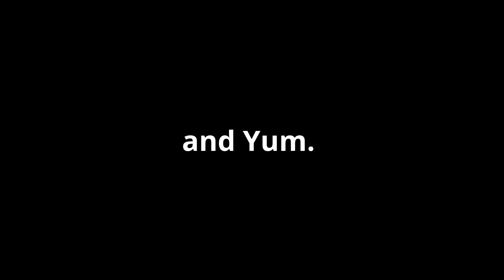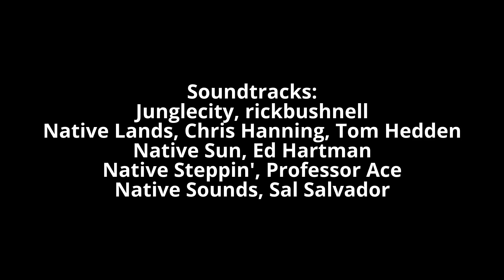Shard Farming Event on ESO with Dragonism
The Secret World of Dragonism